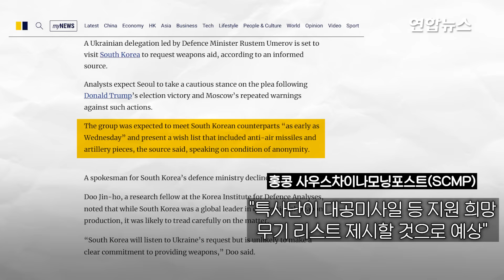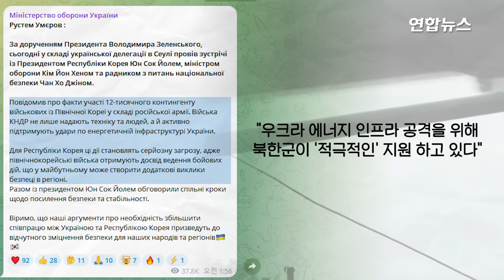K-9·천궁 요청?…우크라 특사단, 희망무기 리스트 제시했을 듯/ 연합뉴스 (Yonhapnews)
K-9·천궁 요청?…우크라 특사단, 희망무기 리스트 제시했을 듯

    (서울=연합뉴스) 특사단을 이끌고 방한 중인 루스템 우메로우 우크라이나 국방부 장관이 27일 윤석열 대통령을 예방한 뒤 김용현 국방부 장관 등과도 회담함에 따라 한국 측에 어떤 요청을 했을지에 관심이 쏠립니다.

    러시아의 침공을 받아 전쟁 중인 우크라이나는 한국이 방공망과 자주포 등 무기체계를 지원해주기를 희망하는 것으로 알려져 우메로우 장관이 이와 관련한 요청을 했을지 주목되는데요.

    이날 저녁 국방부 청사에 도착한 우메로우 장관은 '한국에 무기 지원을 요청했냐'는 연합뉴스의 질문에 답하지 않고 서둘러 김 장관과의 회담을 위해 청사로 들어갔습니다.

    우크라이나는 레이더나 대공미사일 등 방공시스템과 자주포, 포탄 등을 필요로 하는 것으로 알려졌습니다.

    구체적으로 우크라이나는 우수한 성능으로 'K-방산' 효자 품목으로 자리 잡은 K-9 자주포와 천궁-II(중거리 지대공 유도무기 체계) 등을 한국이 제공하기를 희망하는 것으로 전해졌는데요.

    이들의 방한과 관련해 홍콩 사우스차이나모닝포스트(SCMP)는 특사단이 대공미사일 등 지원 희망 무기 리스트를 제시할 것으로 예상된다고 보도했습니다.

    대통령실은 특사단이 제공한 북한군 관련 정보의 구체적인 내용과 우크라이나 측의 무기 지원 요청 여부 등에 대해서는 언급하지 않았습니다.

    한편 우메로우 장관은 28일 텔레그램을 통해 발표한 성명에서 러시아군 내에 북한군 1만2천명이 주둔하고 있다며, 우크라이나 에너지 인프라 공격을 위해 북한군이 '적극적인' 지원을 하고 있다고 언급했습니다.

    우메로우 장관은 "북한군이 전투 경험을 쌓고 있기 때문에 이러한 행동은 대한민국에 심각한 위협이 된다"며 이는 앞으로 이 지역에서 추가적인 안보 도전을 야기할 수 있다"고 말했습니다.

    제작: 김해연·변혜정

    영상: 연합뉴스TV·AFP·로이터·X @ZelenskyyUa